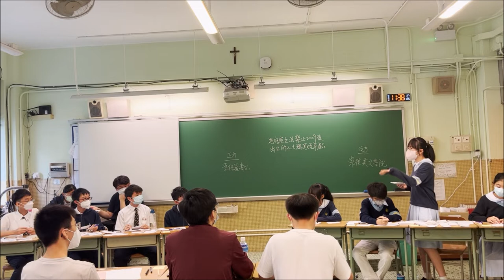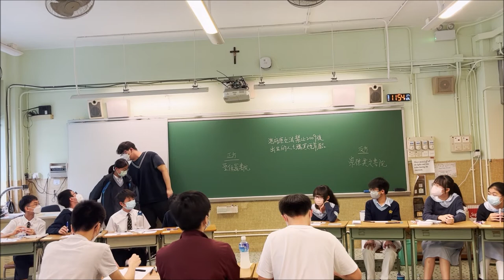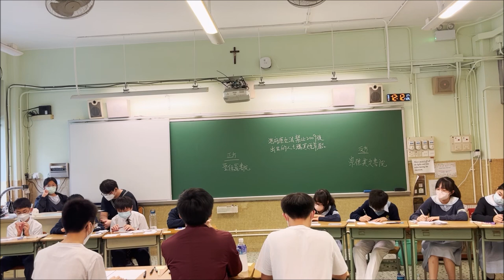202201126＿乙組A賽區_第1輪＿「港府應立法禁止2009後出生的人士購買煙草產品」_ 聖保羅書院（正方） vs 天主教崇德英文書院（反方）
【賽果：0:3】 天主教崇德英文書院勝出（分差124）
【最佳辯論員：反二】天主教崇德英文書院方圓同學

喇沙書院
嘉諾撒書院
拔萃男書院
拔萃女書院
聖馬可中學

崇真書院
聖保羅書院

播道書院
協恩中學
華英中學
梁式芝書院